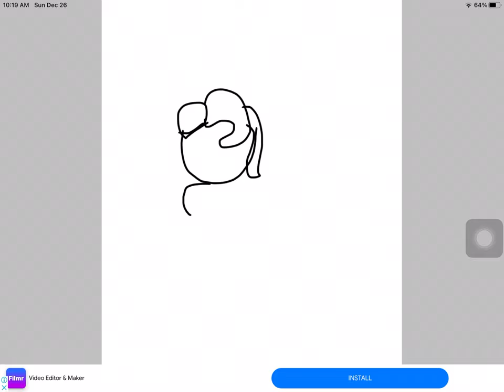How to draw moonlight cookie good and sea fairy cookie good in cookie run kingdom